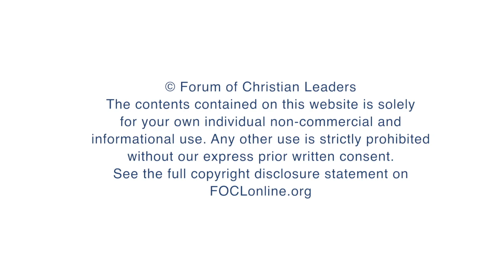How does sharing Jesus lead to personal growth?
Jerry Root, Professor of Evangelism and Leadership, Wheaton College, answers the question "How does sharing Jesus lead to personal growth?" related to his talk "The Sacrament of Evangelism" given at the 2018 European Leadership Forum.